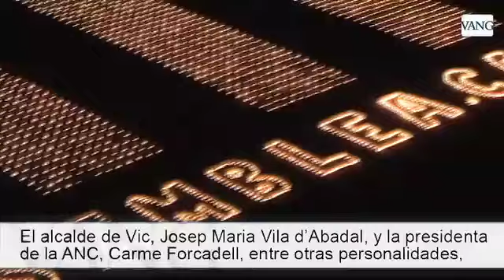Una gigantesca estelada de fuego ilumina la ciudad de Vic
Se han encendido más de 7.000 velas para reivindicar el movimiento independentista